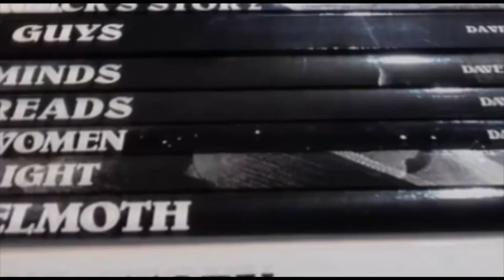Film threat (Dave's Weekly Update #459)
Dave Sim Weekly Update for September 09, 2022